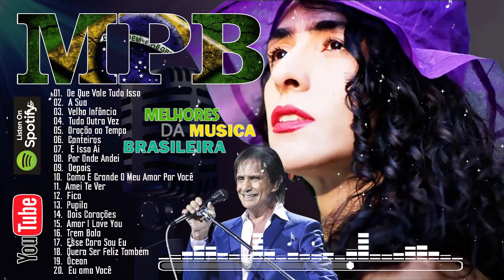Belchior, Ana Carolina, Marisa Monte, Roberto Carlos 30 Sucessos Só As Melhores - MPB As melhores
🔰 Muito obrigado por dedicar seu precioso tempo para assistir ao nosso vídeo. Espero que você goste.
✔ Se estiver satisfeito, por favor me apoie por:
🔸 Curta e comente nosso Vídeo
💥 No canal do YouTube "MPB Barzinho" sintetiza as melhores músicas de todos os tempos. Nosso canal é especializado na produção de videoclipes de artistas famosos.
💥 Pelo bem do público, nos esforçaremos para produzir os melhores e mais impressionantes produtos.
💥 Mais uma vez, muito obrigado pelo seu amor e apoio💖💖💖